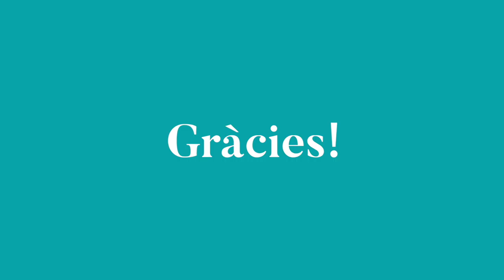Vídeo para Centro de entrenamiento - Gràcies | Body Viu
Vídeo de branding para el centro de entrenamiento en Reus, Body Viu para dar las gracias a sus clientes por su 5o aniversario.